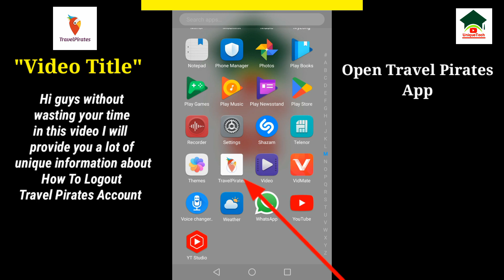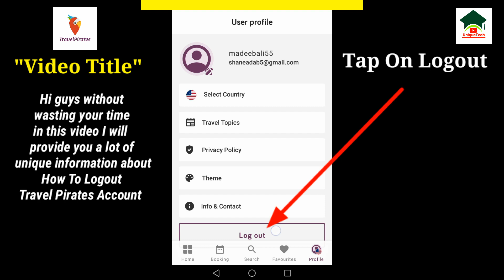How to sign out travelpirates account||Travelpirates account logout||Unique tech 55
Assalam-O-Alikum Unique Tech Family.In this video I will tell you about How to sign out travelpirates account.Hope you guys enjoy the video and give a like If you enjoy the video And also subscribe to my channel to get more informative videos like this.

                              Take Care
                              Allah Hafiz